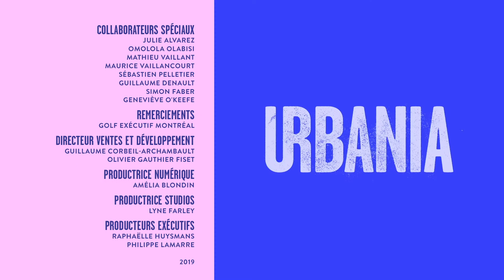Exposé : David Houle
L'artiste multidisciplinaire David Houle n'a pas vu son père depuis deux ans.

En effet, son travail en tant qu'acteur physique, danseur et chanteur l'amène souvent à voyager à l'étranger. N'ayant pas toujours été très proche de son père militaire, il tente maintenant de passer le plus de temps possible avec lui. Cette année, David renoue avec une tradition père-fils d'un tournoi de golf. De retour au Canada, il est passé voir de la famille à Québec, avant d'embarquer sur un autobus jusqu'à Montréal pour partager du temps avec son père.